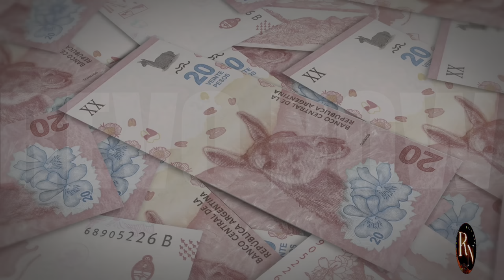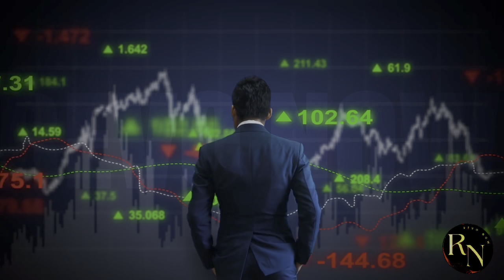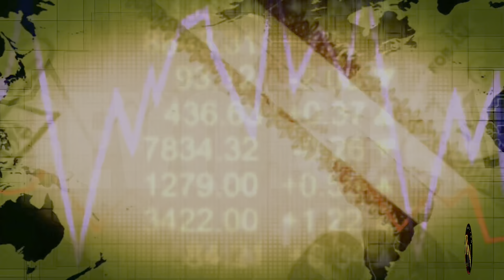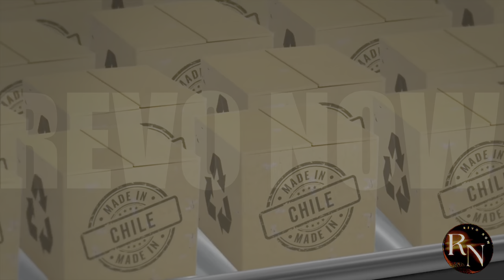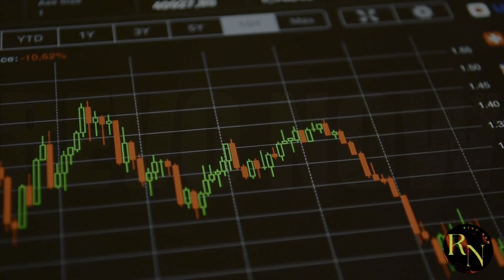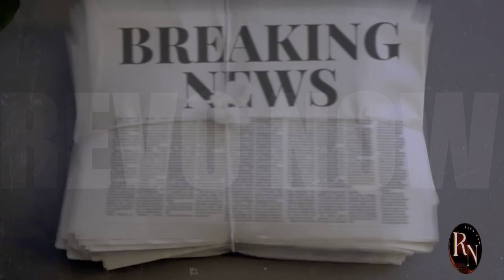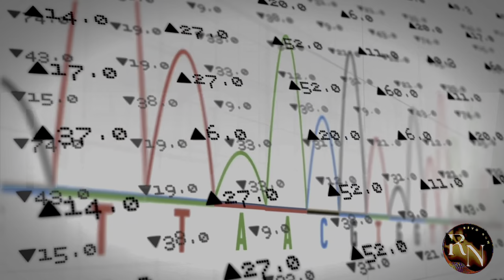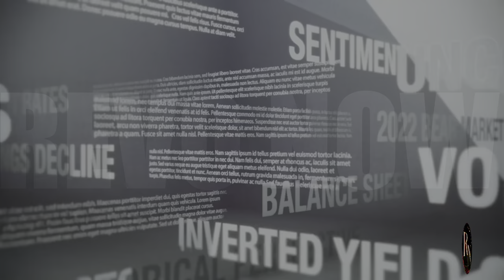Argentina Hits U.S. Where It Hurts... U.S. Is SCRAMBLING!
In this eye-opening video, we delve into the recent actions taken by Argentina that have sent shockwaves through the United States. Discover how Argentina has strategically targeted key economic and political areas, leaving the U.S. scrambling to respond. We'll break down the implications of these developments, analyze expert opinions, and explore what this means for both nations moving forward. Whether you're interested in international relations, economics, or current events, this video provides valuable insights into a critical moment in U.S.-Argentina relations.